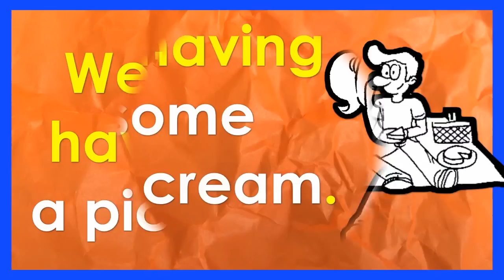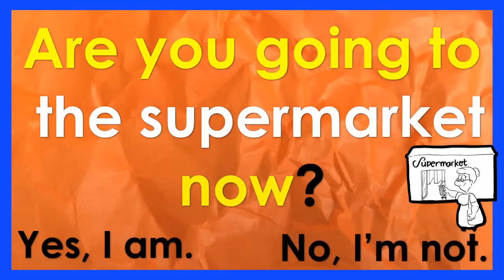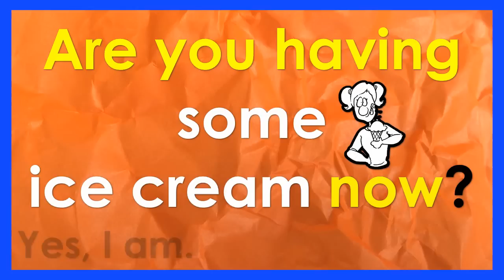In The Afternoon | Everyday Actions | Easy English Conversation Practice | ESL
In The Afternoon: everyday actions - English for Communications. Learn to say what you are doing. Practice these categories: going to the bank, supermarket, park, getting a haircut, taking a nap, having lunch, having a picnic, having ice cream, at school, at work. This is an interactive listening and speaking video. Please listen and then repeat after Mark. Have fun communicating in English and speak English now.

English in use:
In the afternoon. What are you doing?
I'm going to the bank.
I'm going to the supermarket.
I'm going to the park.
I'm getting a haircut.
I'm taking a nap.
We're having lunch.
We're having a picnic.
I'm having some ice cream.
I'm in school.
I'm at work.